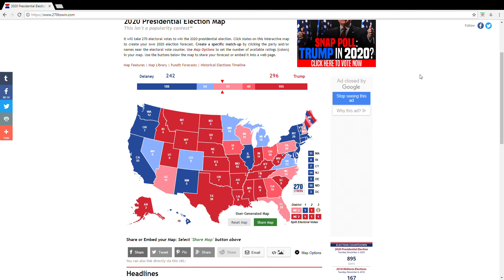2020 Presidential Election Prediction: Delaney vs Trump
Many of you are probably thinking 'Who is Delaney"